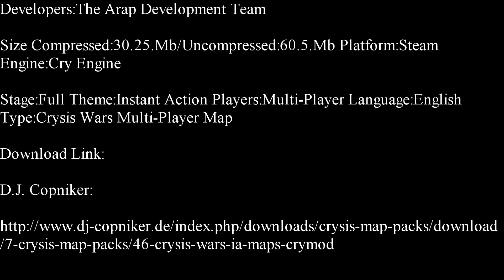Crysis Wars Instant Action-Arap Deathmatch Map Showcase